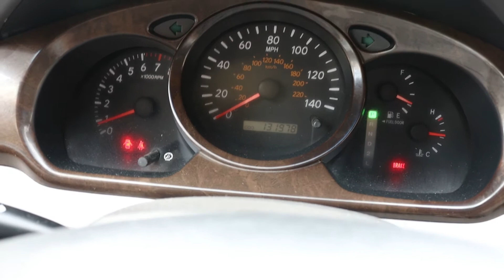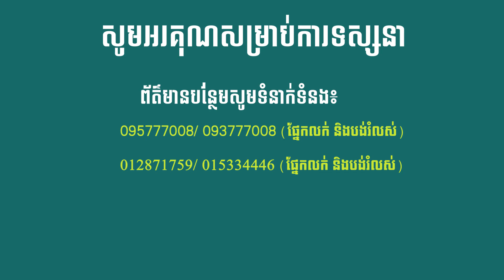20210128 HLD02 Silver Limited